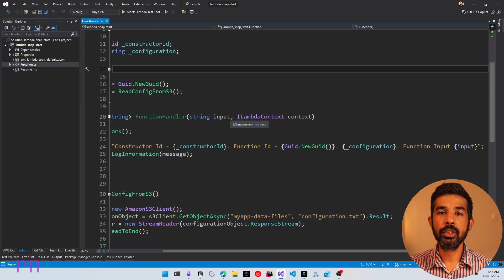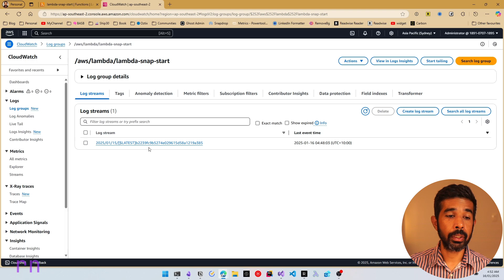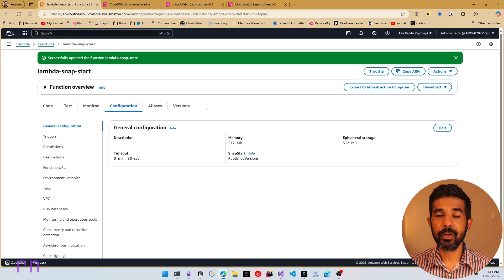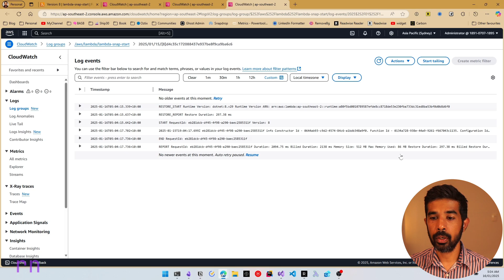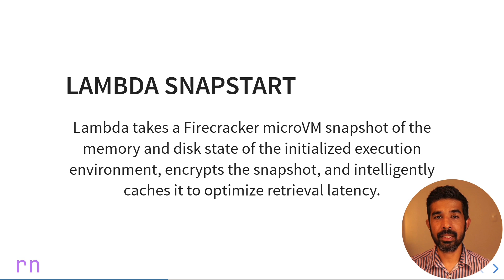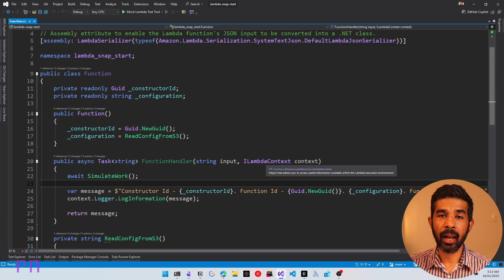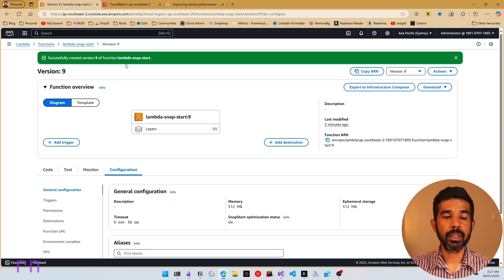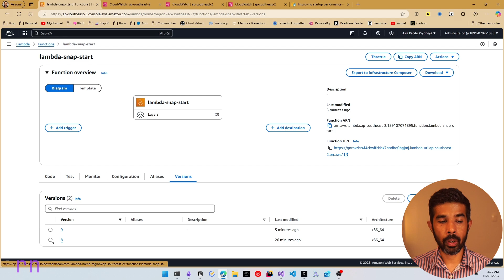AWS LAMBDA SNAPSTART | Getting Started | AWS LAMBDA SERIES | .NET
One of the biggest concerns around AWS Lambda has been cold starts.

A cold start is the initial delay when a Lambda function is first invoked or after a period of inactivity.

AWS Lambda SnapStart is a performance optimization that speeds up startup times for Lambda Functions, typically with no changes to your function code.

In this video, we will learn more about AWS Lambda SnapStart and how to set it up for your existing Lambda Functions. I will also show you how Lambda SnapStart works, how to make your function SnapStart ready, and how to use Runtime hooks along with SnapStart.